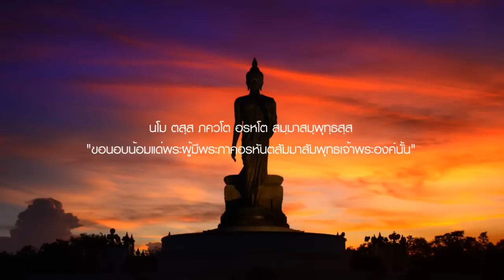ผู้ควรและไม่ควรห่มผ้ากาสาวะ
วรรคที่ ๑ เรื่องที่ ๗ ผู้ควรและไม่ควรห่มผ้ากาสาวะ
เสียงอ่านหนังสือทางแห่งความดี
ประพันธ์โดย วศิน อินทสระ

ภาพประกอบเป็นผลงานของคุณอภิโชค แซ่โค้ว